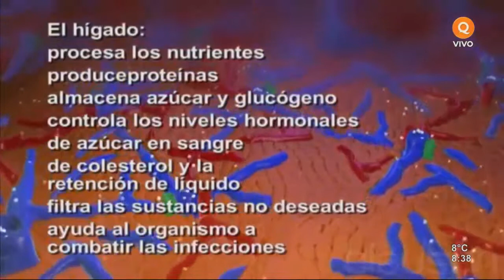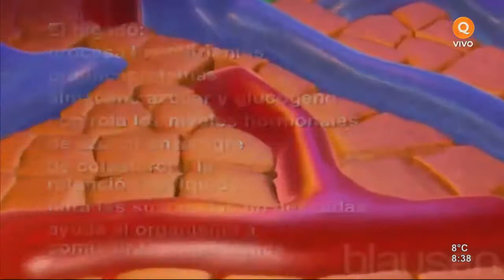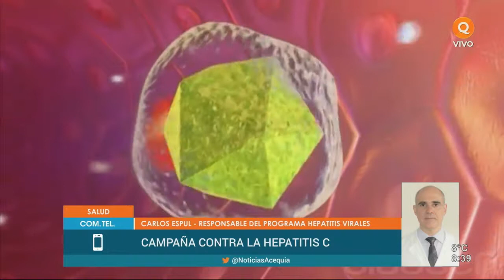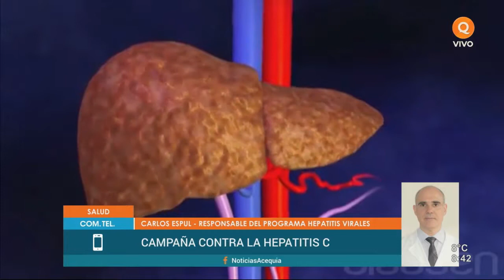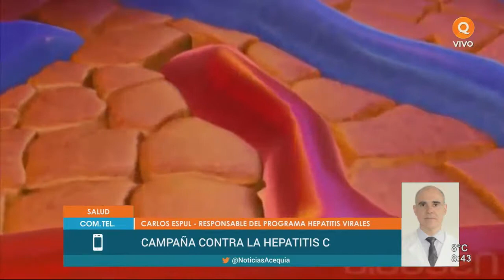El Dr. Carlos Espul sobre la campaña contra la Hepatitis C